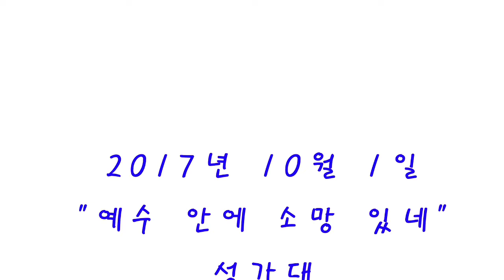2017년 10월 1일 주일 성가대